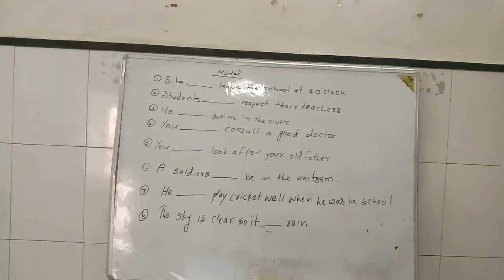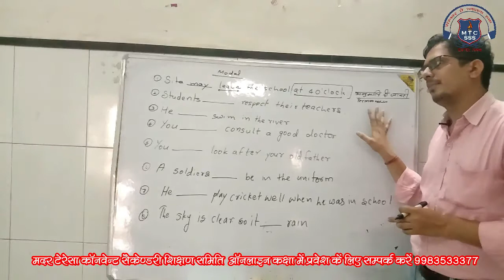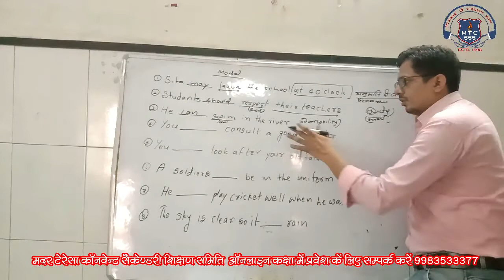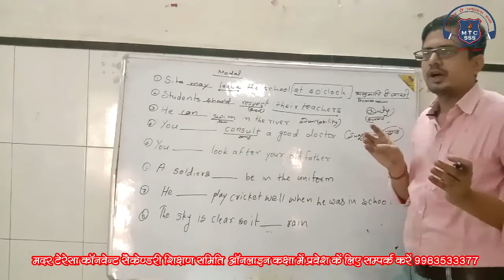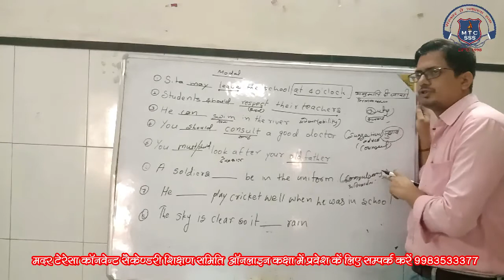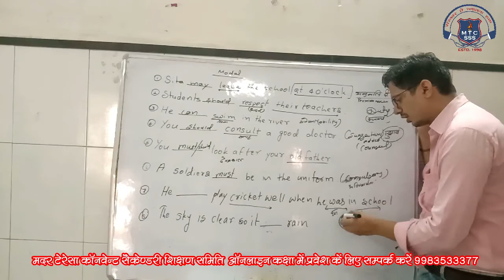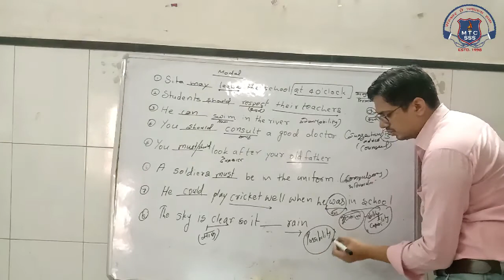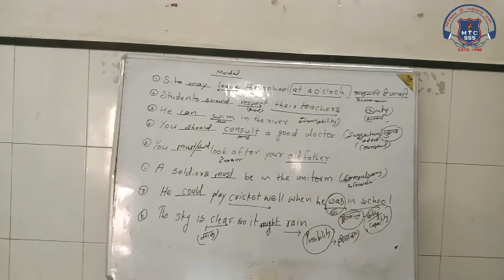10th English 04 Sep 2020